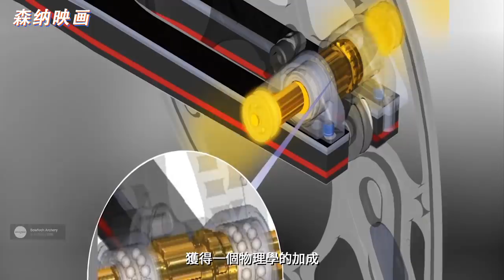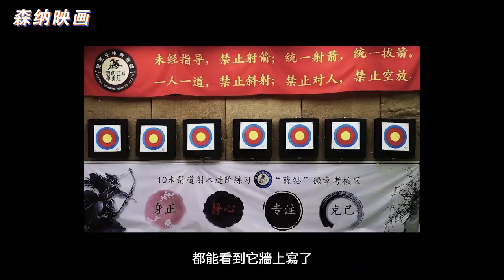【不止遊戲】遊戲和電影中弓的複雜配件，究竟有什麼作用？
本期承載《孤島危機3》《獵人：荒野的呼喚》《古墓麗影》等遊戲，講述遊戲中出現的各種弓的配件，具體有什麼作用？
本期視頻節目所用音樂 🎵
England - The Medieval Era
Ghost of Tsushima - Jin Sakai - Ilan Eshkeri
Ghost of Tsushima - Bushido
Ghost of Tsushima - The Last of Clan Adachi
Mount & Blade II - Bannerlord Soundtrac
France - The Medieval Era
Germany - The Medieval Era
本期視頻節目所用電影片段 🎬
電影《法老與眾神》
電影《英雄》
電影《神話》
電影《赤壁 上》
電影《赤壁 下》
電視劇《延禧攻略》第64集
電視劇《步步驚心》第11集
電影《龍之心 I》
電影《蒙古王》
電影《綉春刀 I》
電影《忠烈楊家將》
美劇《權力的遊戲》第七季第3集
電影《長城》